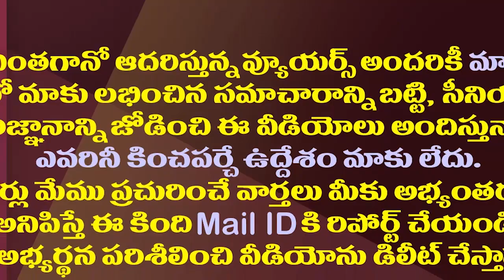వైసీపీ నేతలతో గంటా చెట్టాపట్టాల్..సంచలన నిర్ణయం తీసుకుంటారా?|TDP MLA Ganta Discussions With YCP MLAs